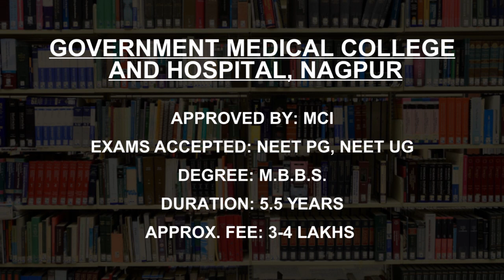Medical Colleges in Nagpur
Must Watch.. Best Medical Colleges and Courses in Nagpur - Fees, Admission

Listed Colleges
Government Medical College and Hospital, Nagpur
Indira Gandhi Government Medical College and Hospital, Nagpur
Government Dental College and Hospital, Nagpur
Government Medical College, Nagpur
Government Ayurved College and Hospital, Nagpur
Nagpur Veterinary College, Nagpur
Rashtrasant Tukadoji Maharaj Nagpur University, Nagpur
VSPM’s Dental College and Research Centre, Nagpur
Swargiya Dadasaheb Kalmegh Smruti Dental College and Hospital, Hingna
ITM- Institute of Health Sciences Nagpur Campus,Nagpur

This is not the listing of Top Medical Colleges in Nagpur, it's the list of best Medical Colleges in Nagpur as per the ratings given by our users.